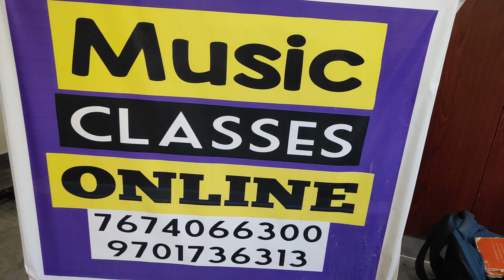SHINE MUSIC SCHOOL (1)